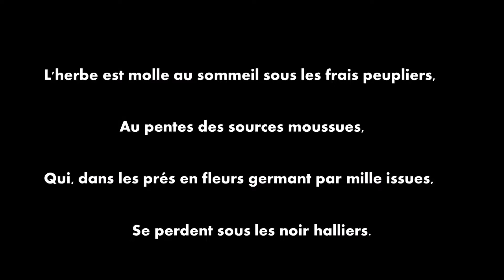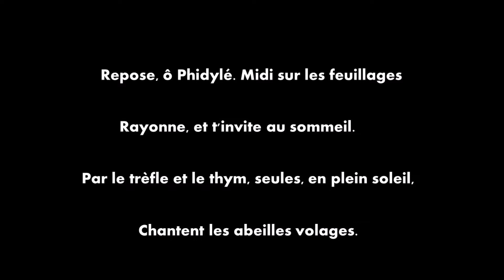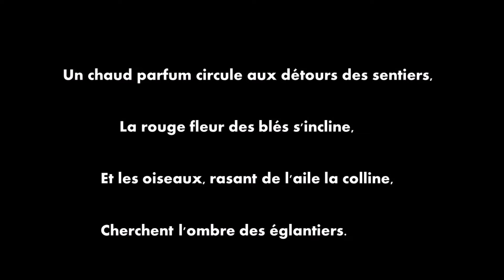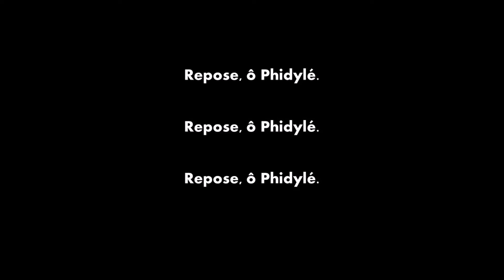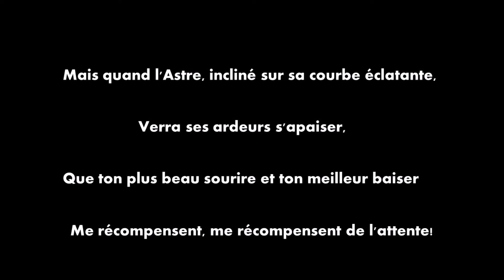Phidylé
Phidylé - Henri Duparc(1882)

Kang Noh Park, Tenor
Martin Katz, Piano
March 1 2017, Swarthout hall